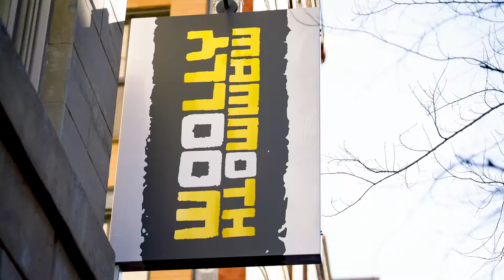Tenleytown Trash - Who We Are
Tenleytown Trash was founded by lifetime Washingtonian, Barney Shapiro. What started out of the back of his pick-up truck in the mid 90s, is now the one of the most dominant, full-service waste management companies in town. And, we're still local!